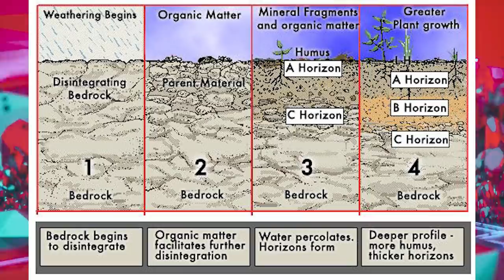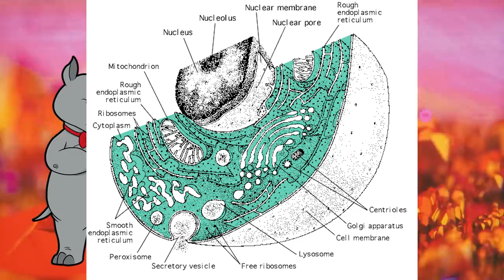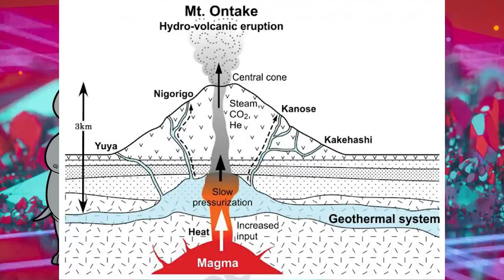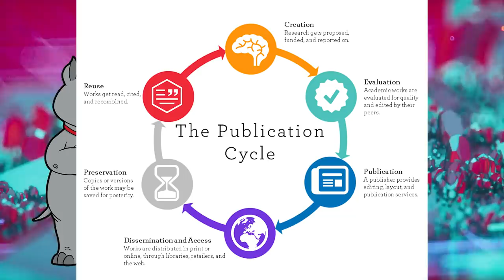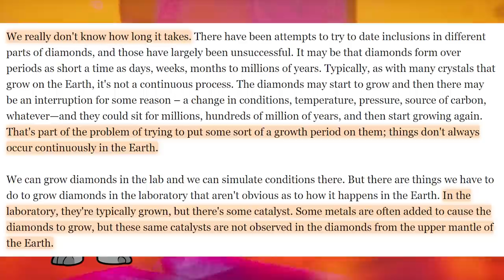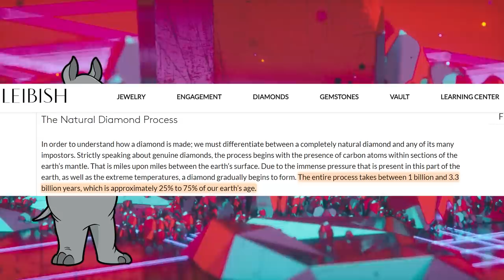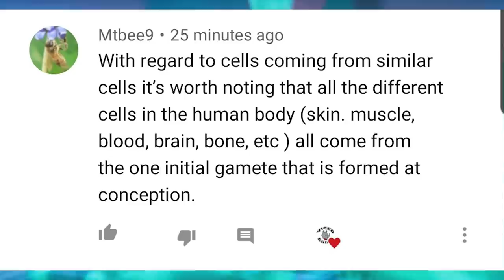The Earth And Universe Look Old, But They're Not!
Today, the folks over at Real Truth, Real Quick inform us that they agree that the earth looks old, then assert that it's young...and don't even give the bible as justification.  Fun.

Mailing Address:
Viced Rhino
L2A 5N1